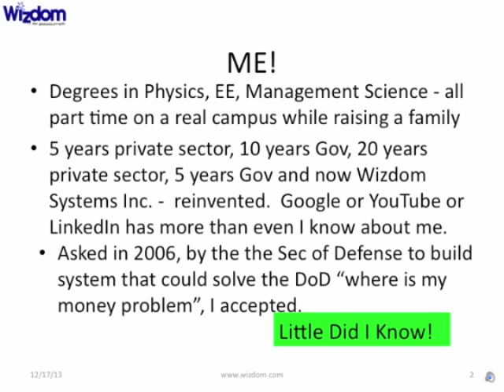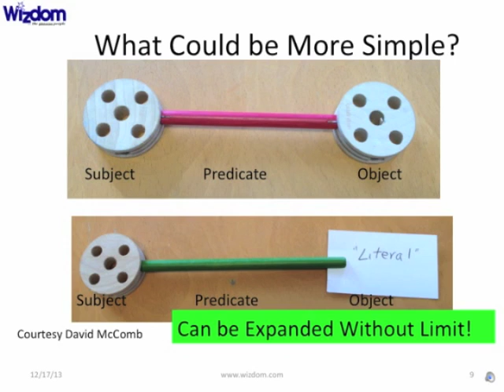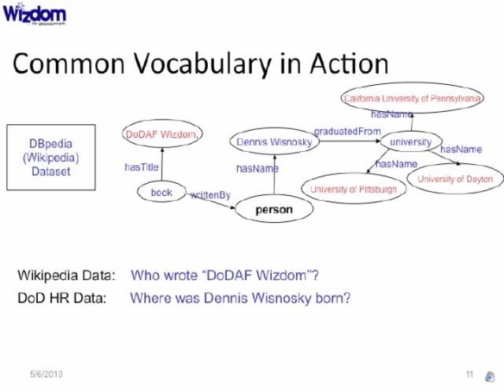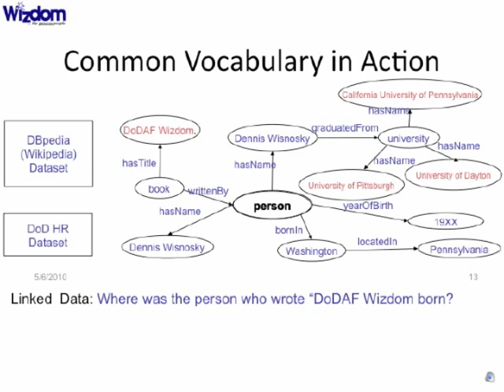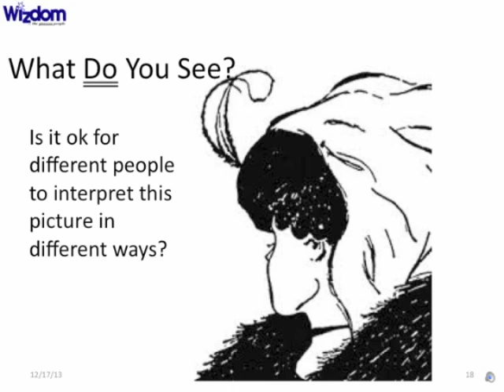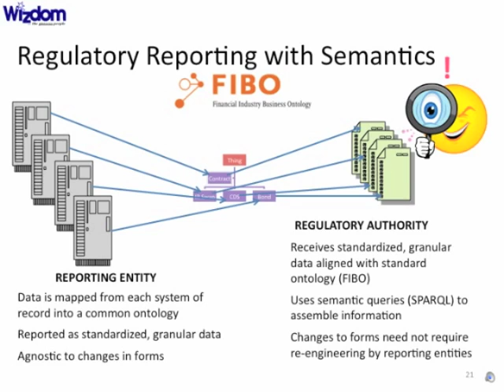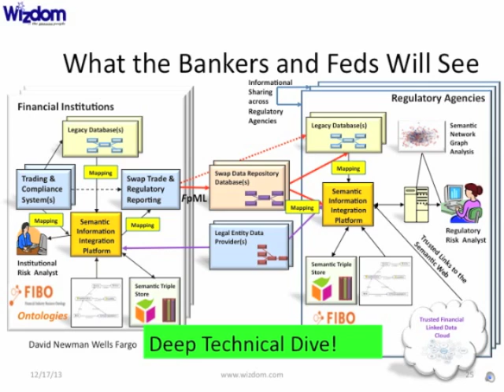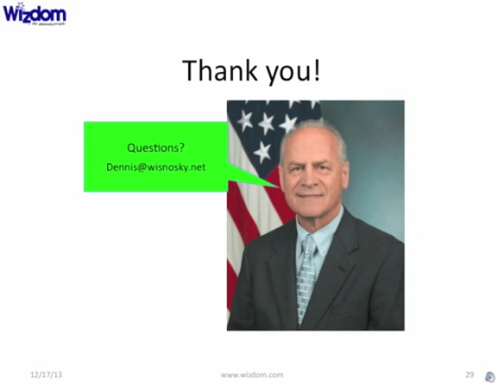FIBO - Financial Industry Business Ontology - prezentacja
Prezentacja nowego standardu wymiany danych w branży finansowej (FIBO) opartego o technologie semantyczne. Autorem prezentacji jest Dennis E. Wisnosky - założyciel Wizdom Systems Inc. - amerykański ekspert w dziedzinie zarządzania danymi i tworzenia architektury informacji i doradca forum biznesowego Enterprise Data Management.